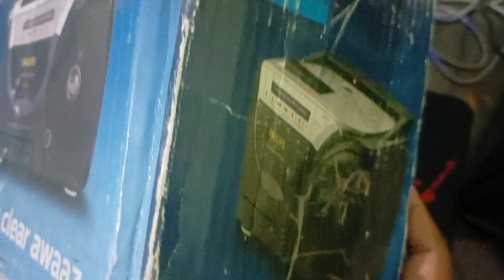Phillips RM 210 Cassette Recorder Unboxing